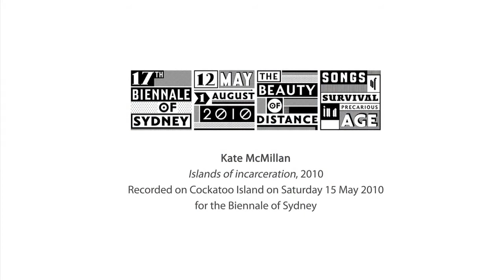Kate McMillan: Islands of incarceration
When Perth-based artist Kate McMillan was a child, she sat in the back of her parents' car as the drove through Western Australia's Ludlow Tuart Forest and thought two things - "it's so beautiful and get me the hell out of here..."

Kate's work for the Sydney Biennale, Islands of incarceration, links a disused timber drying shed on Cockatoo Island, with the forest, which was the site of the 1841 Wonnerup Massacre.

Positioned at the top of the island, the work, in its weather-exposed position, is a poetic evocation of place that simultaneously watches over and haunts the island.

She discusses how personal memory and landscape can evoke and represent history and trauma.

This artist talk was filmed on Cockatoo Island on Saturday 15 May 2010 for the 17th Biennale of Sydney